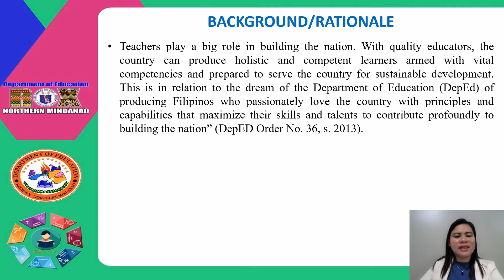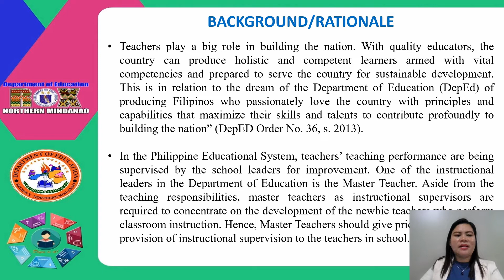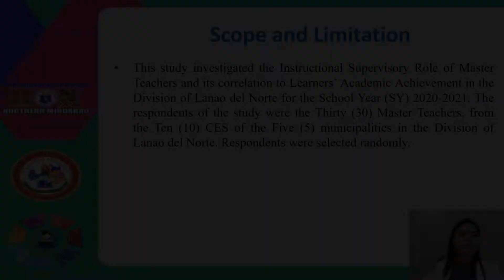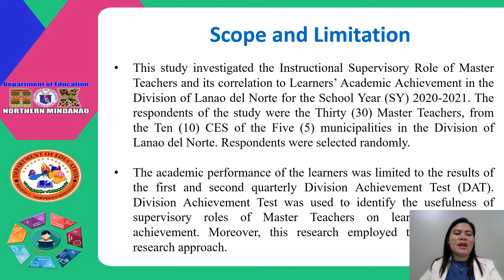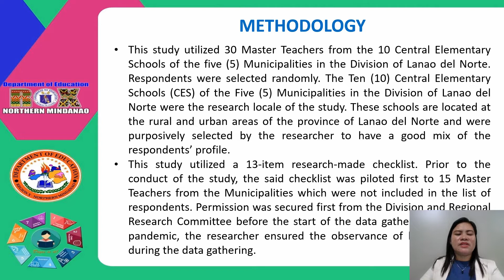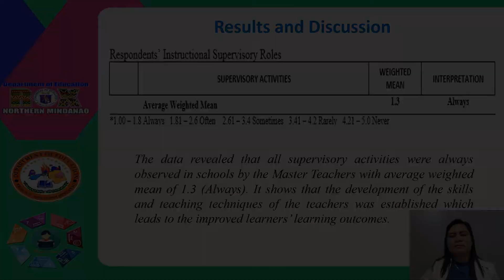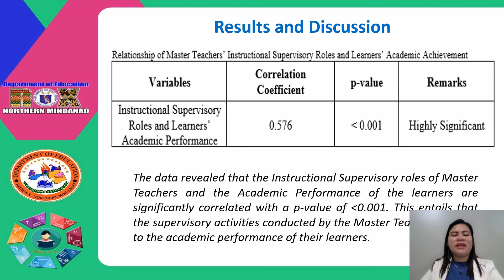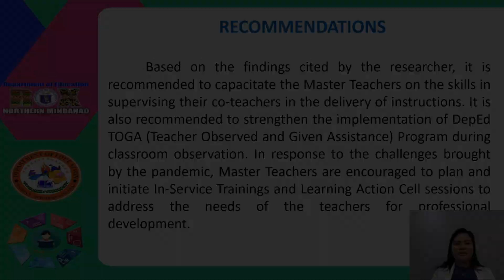Research Presentation of Ma'am Jennifer R. Intong during the 2022 Regional Research Conference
INSTRUCTIONAL SUPERVISORY ROLE OF MASTER TEACHERS
AND LEARNERS’ ACADEMIC ACHIEVEMENT:
A CORRELATIONAL STUDY

Researcher:
Jennifer R. Intong
Senior Education Program Specialist
Human Resource Development Section
SDO-Lanao del Norte